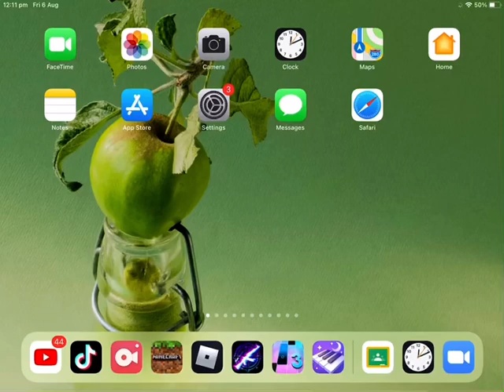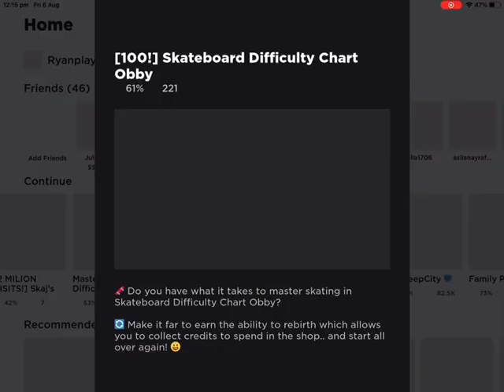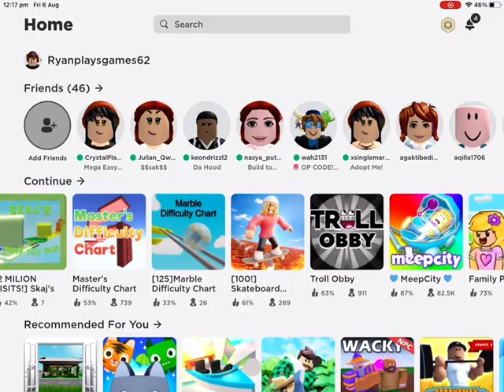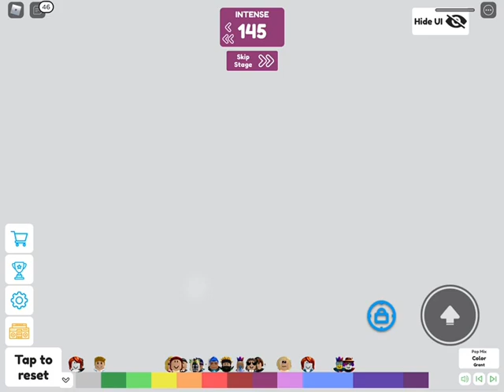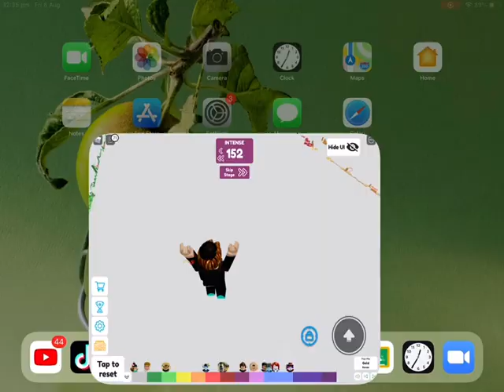Masters difficulty chart obby pt 3